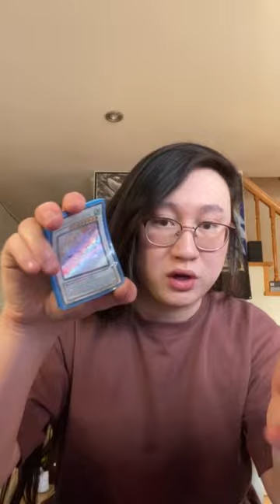Tired Of Hand Shuffling? Try This New Technique Out!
This is the greatest thinking of all time.